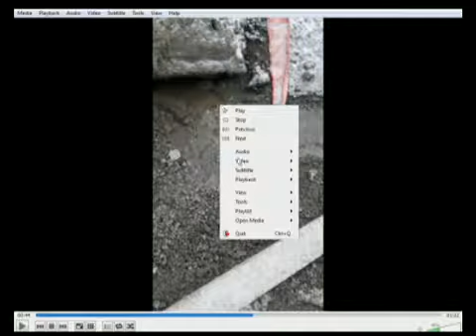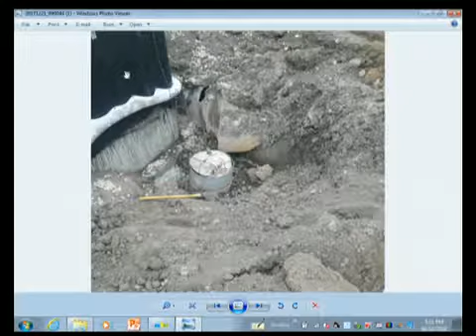Committee in Council (CIC) - 2018-02-06 - Part 4 of 5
Committee in Council (CIC)
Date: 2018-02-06